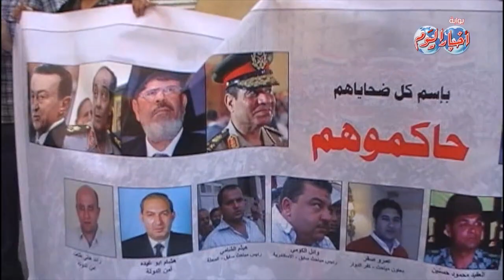وقفة أمام "دار القضاء" العالي حركة وطن بلا تعذيب